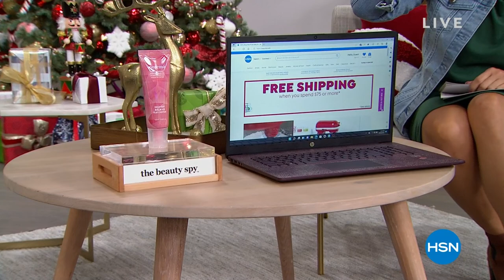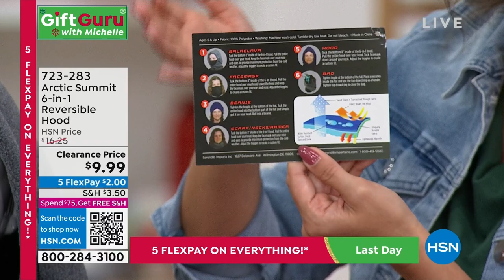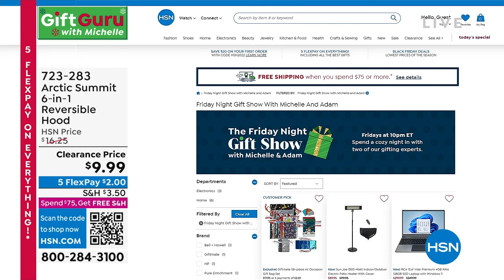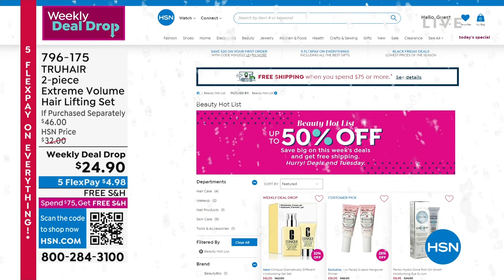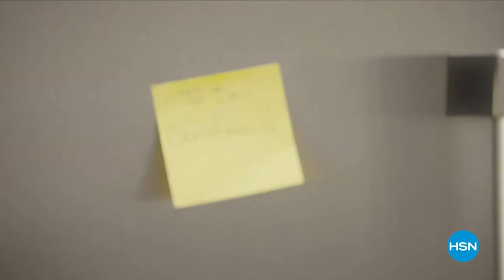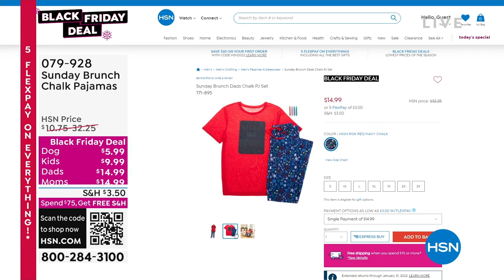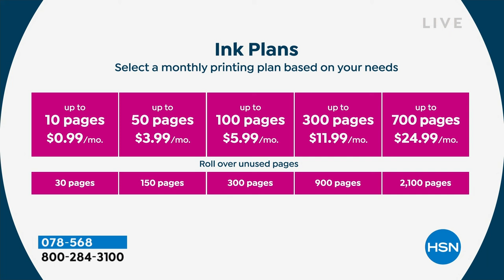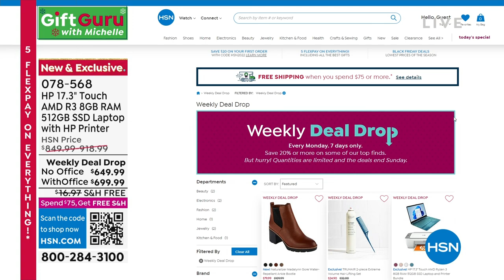HSN | Gift Guru with Michelle 10.16.2022 - 11 PM